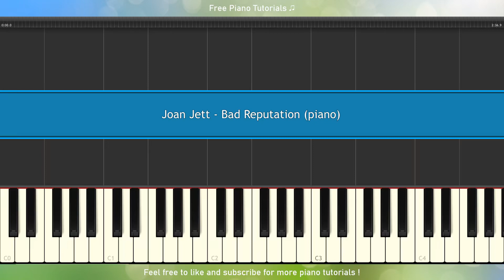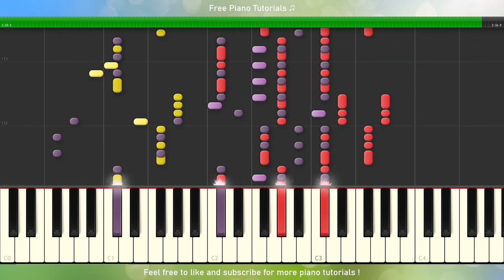Joan Jett - Bad Reputation (piano tutorial)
Piano tutorial for Joan Jett - Bad Reputation